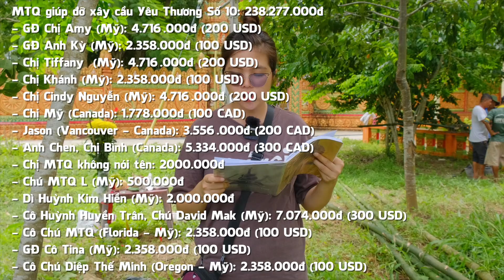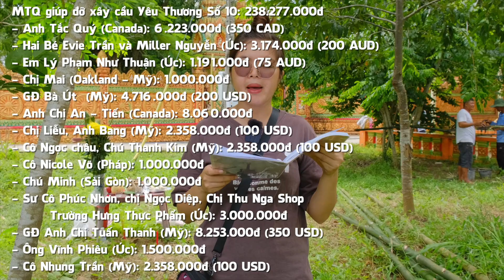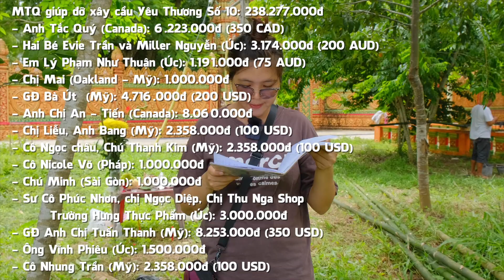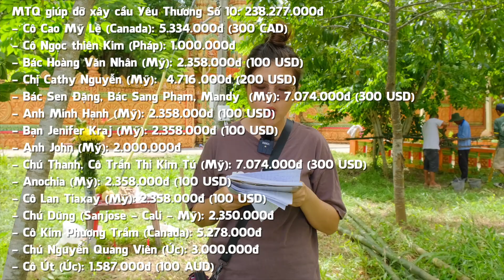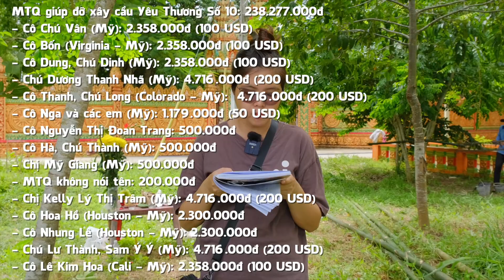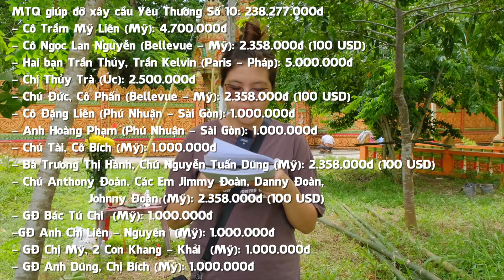Khởi công xây Cầu Yêu Thương Số 10 - Cây cầu lớn nhất từ trước đến nay | YẾN TRẦN TV